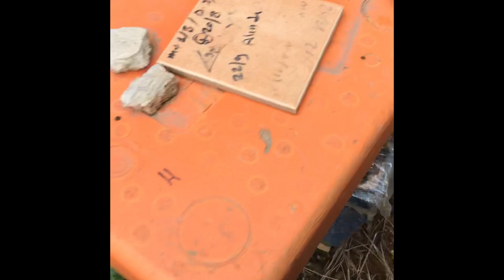Kışlayan saf karniol damızlıklar Gebze'de yumurtaya başlamış...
Ana arı ve damızlık satışıyla alakalı ilan üst linte.